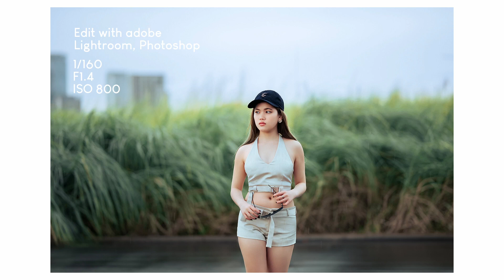ថតរូប Portrait ជាមួយនឹងកាមេរ៉ា Lumix S5IIX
អរគុណដែលបានគាំទ្រ!

ចង់ដឹងពីអី?